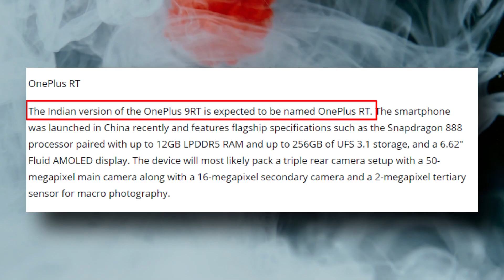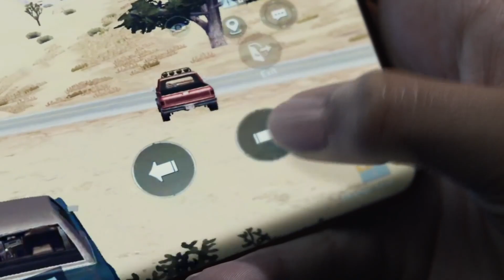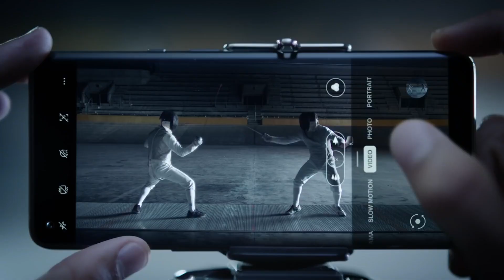OnePlus 9RT | No need to wait anymore 😍😍🔥🔥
Hey Guys,

Today in this video we discussed the OnePlus 9RT.

                                                🎇TIMESTAMP🎇

Introduction                  ►  0:00
Specification                ►   1:19
Name                            ►  2:00
Google Play                  ►  3:34
Launch & Pricing         ►  5:04

1. No 5G? Direct 6G in india? | Check this 🤯😤

2. OnePlus 9 Pro vs iPhone 13 Pro | Don't be a fool | Hindi 🔥🔥🔥

3. OnePlus 9RT | Have look on what's cooking | snapdragon 870+ 🔥

4. Upcoming Phones in December 2021 | Powerful  Phones 🔥🔥🤯🤯

5. Samsung S22 series | samsung galaxy s22  | upgrades x 100🔥🔥🤯